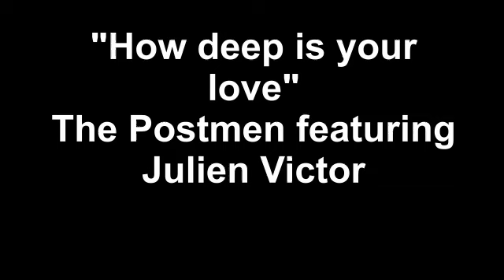"How deep is your love" par The Postmen + Julien Victor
"How deep is your Love" par The Postmen featuring Julien Victor
Backstage unplugged
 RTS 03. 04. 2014